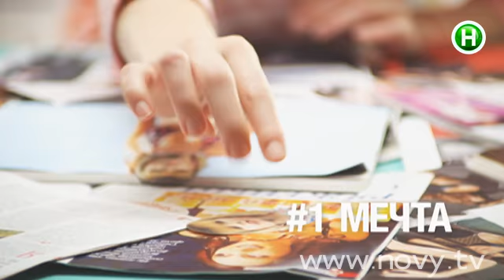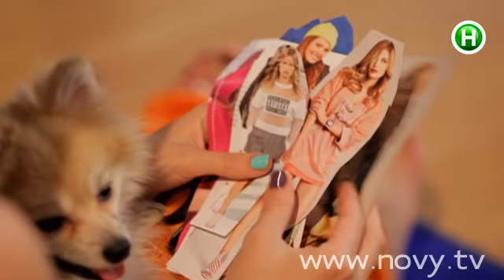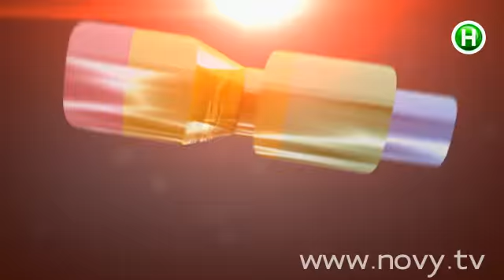Проект Перфект, серия 5. Бобрикова увеличила грудь на три размера? День 27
Таня Бобрикова превратилась в куклу и увеличила грудь с помощью пуш-ап.

«Проект «Перфект» – первый украинский полезный серил. Журналистка Татьяна Бобрикова решилась на беспрецедентный эксперимент! Она расскажет о себе то, что пытается скрыть каждая женщина – о своих недостатках. И, ничего не скрывая от камер, станет бороться со своими проблемами. Главная героиня, руководствуясь советами из женских журналов, интернета, телевидения, проверит их действие на себе. Обо всех событиях своей жизни Таня будет писать в личном блоге Три месяца, 24 часа в сутки Таня будет жить под прицелом камер. Неотъемлемой частью сериалити станут родные, знакомые главной героини, ее друзья, коллеги по «Абзацу!» Андрей Шабанов, Лена Филонова, Ира Петькун и Филипп Чурчхеладзе, близкий друг Саша и другие. В каждом выпуске Бобрикова будет разбираться с одной проблемой, на решение которой отведена всего неделя.